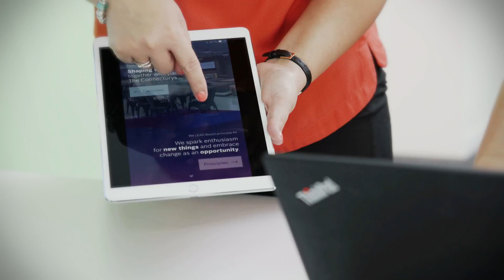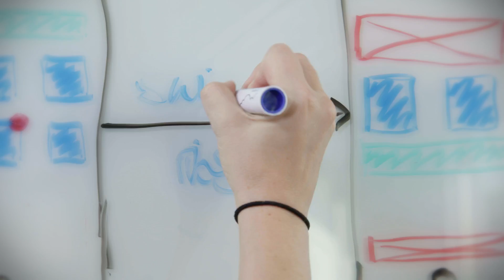Working @ Bosch Corporate IT: IT Digital Business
Julia Filipi-Pelkmann is leading a group for mobile technologies in Europe at the Bosch Corporate IT. The Unit provides consulting and delivery of digital business solutions and services, they build and run mobile apps and mobile solutions.